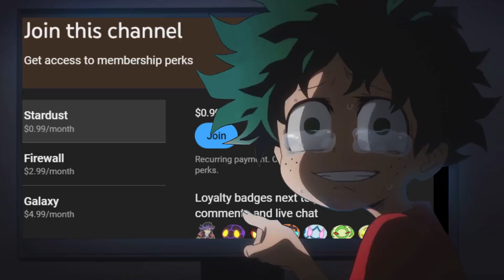LUCK STAT!!!!! (100% Orange Juice)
Here's The Game if you want to try the game (Not Sponsored)